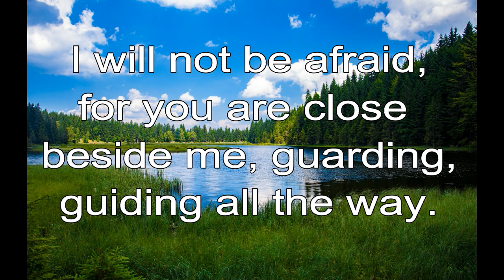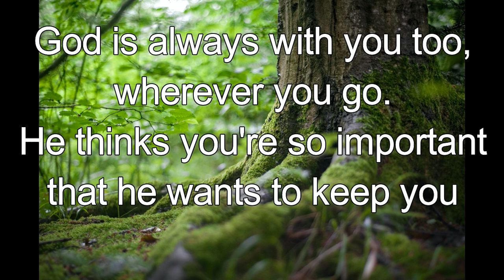365 CHRISTIAN MEDITATION 💙 BIBLE DEVOTION | FEB 9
I will not be afraid, for you are close beside me, guarding, guiding all the way.